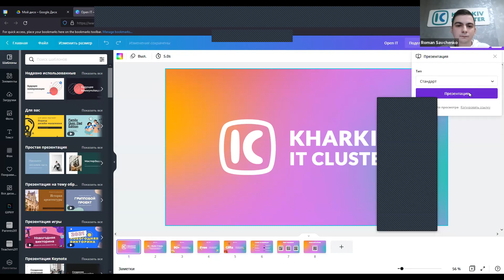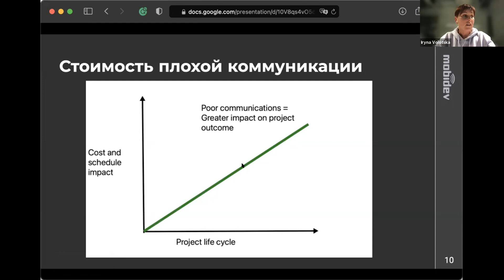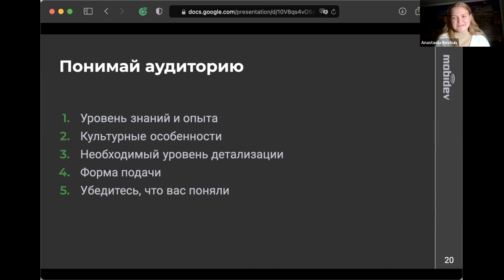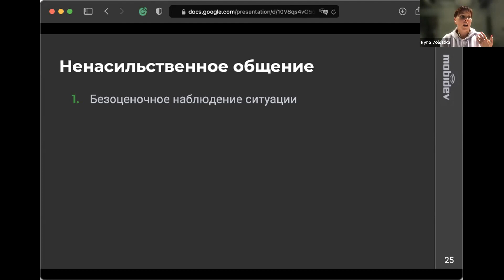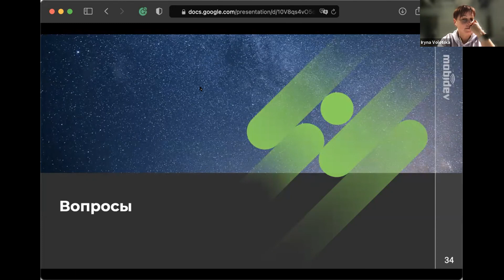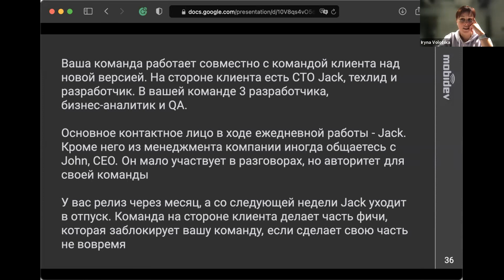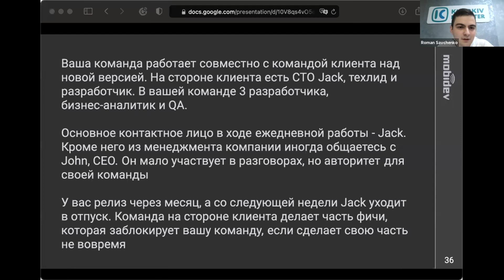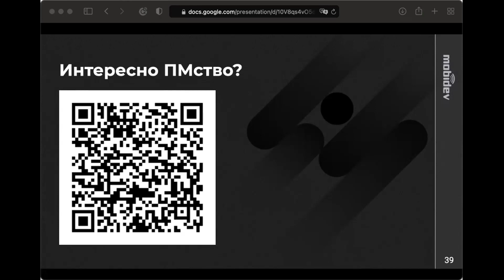Open IT: Професія PM у IT Kharkiv IT Cluster & MobiDev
Ірина Волоцька, Senior Project Manager and Team Leader at MobiDev, розповіла про всі тонкощі роботи PM в IT.

На воркшопі затронуті такі теми:

⭐ Чому комунікація — одна з ключових навичок проектного менеджера.
⭐ Що таке комунікаційний план.
⭐ Як комунікувати ефективно.

Наприкінці лекції відбулась практика зі створення комунікаційного плану, де учасники розділились на команди, склали план комунікацій та презентували його.